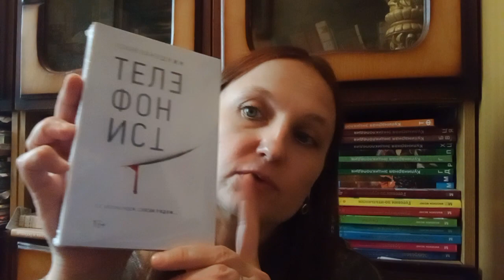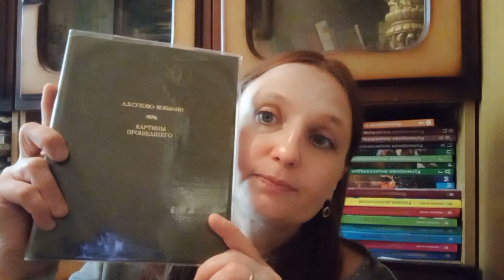Секреты, время жить, свадьба и сатира. Книжные покупки лета 22-го.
1. Д. Макмахен "Разоблачение"
2. Х. Джеймисон "Выжившие"
3. Д. Урбан "Все твои грязные секреты"
4. Р. Капушкин "Телефонист"
5. А. Сальников "Отдел"
6. Э. М. Ремарк "Время жить, время умирать"
7. Т. Гарди "Вдали от безумной толпы"
8. А. Платонов "Чевенгур"
9. И. Шмелёв "Лето Господне"
10. А. Фет "Стихотворения и поэмы"
11. "Сокровища древнерусской литературы. Сатира"
12. А. Сухово-Кобылин "Свадьба Кречинского".

Телеграмм канал
"Что почитать"

Бусти
noxneoin